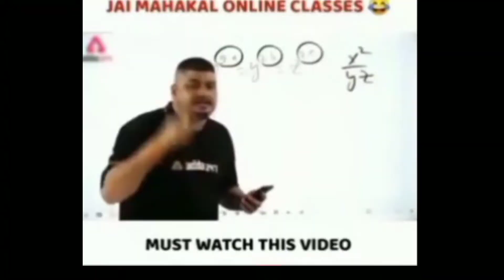''Find the Button Challenge'' is very difficult for me in mcpe